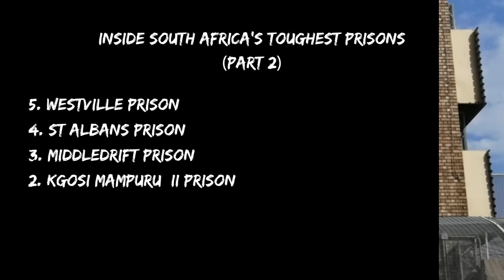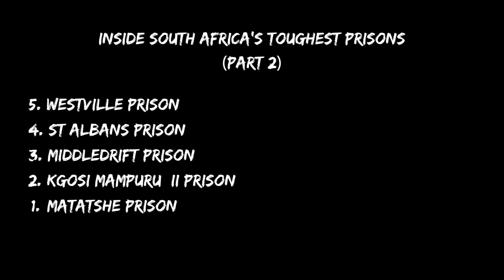Part 2 (Hell on Earth: Inside South Africa's toughest prisons)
Following on from one of our previous videos titled top 10 most dangerous prisons in south africa, this video is a continuation as we countdown the list of all the dangerous prisons in south africa.